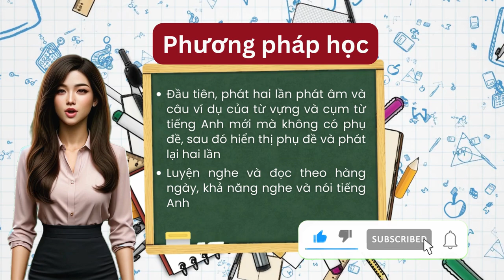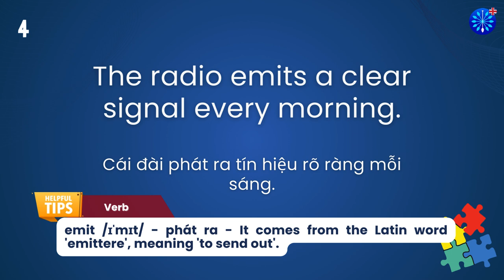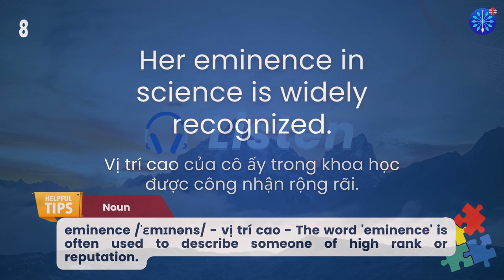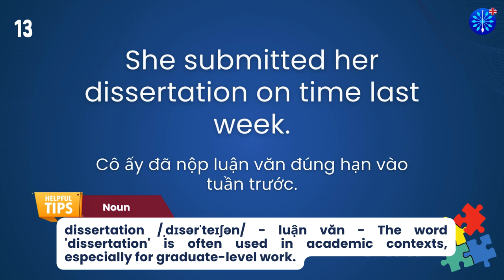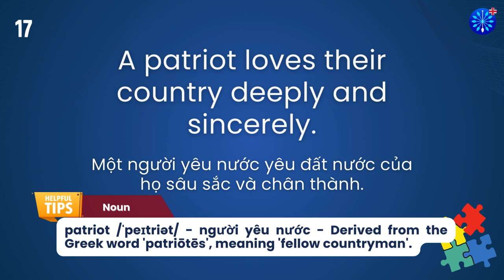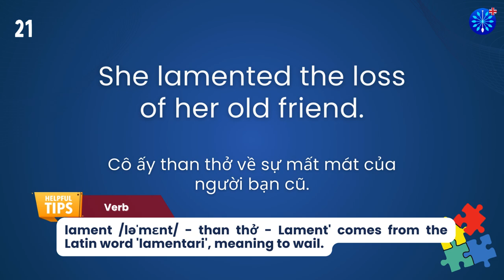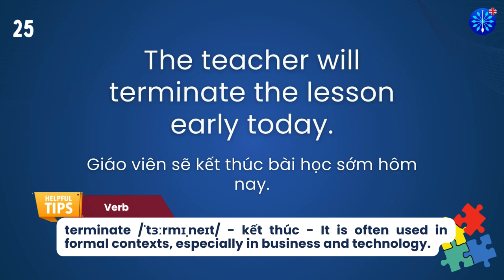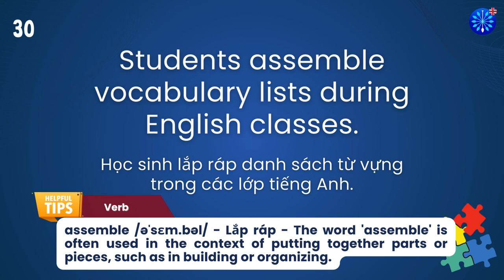Học Tiếng Anh | Từ Vựng Tiếng Anh TOEFL Phần 69/100 | Perfect for TOEFL Exam Prep | Words & Samples